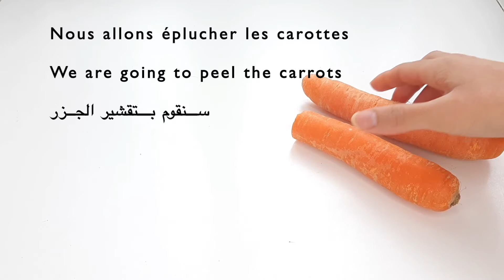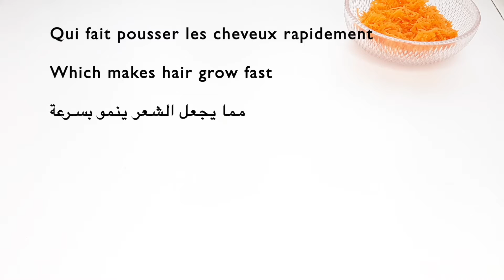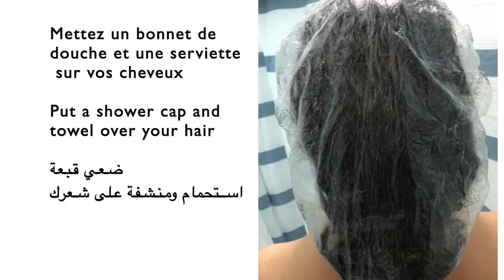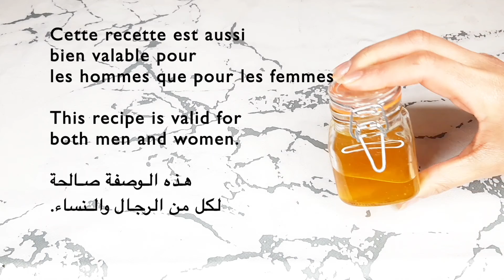Appliquez - là sur vos cheveux pendant 7 jours seulement!Traitement anti-chute naturel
Aujourd'hui je partage avec vous deux recettes super efficaces pour faire pousser les cheveux beaucoup plus rapidement !
Merci!!!